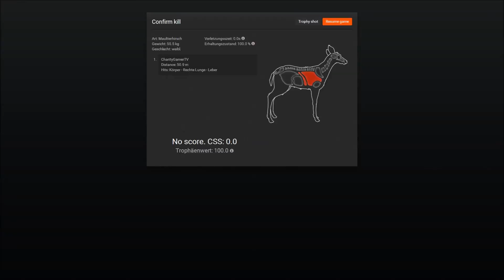TheHunter - Sichten Sie einen Maultierhirsch #002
gemeinsamgegenkrebs gilt auch bei diesem Video. Je 50 monetarisierte Views spende ich 4cent an die Deutsche Kinderkrebsstiftung

Titel: The Hunter
Genre: Simulator
Publisher: Rondomedia
Entwickler: Expansive World